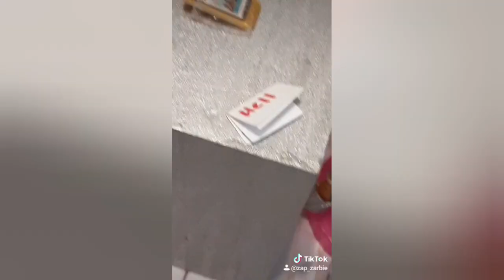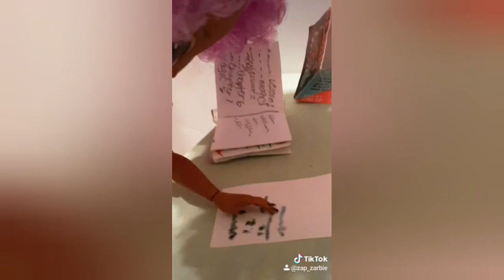More Tik Toks I made!!! |O.M.G Doll Tik Toks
here are some more tik toks I made with my O.M.G dolls!!!